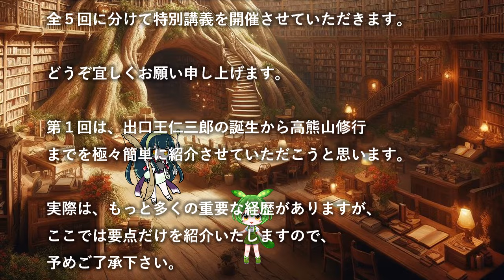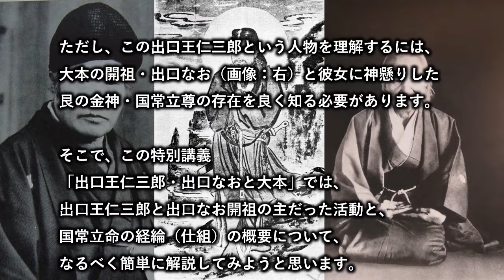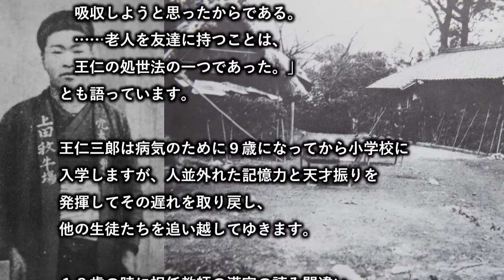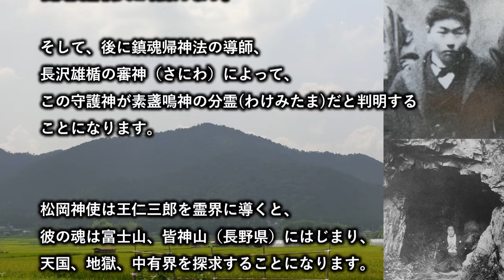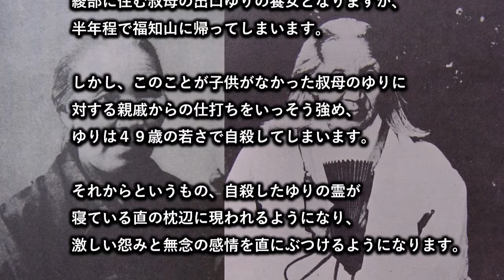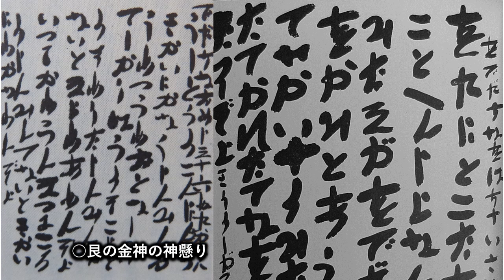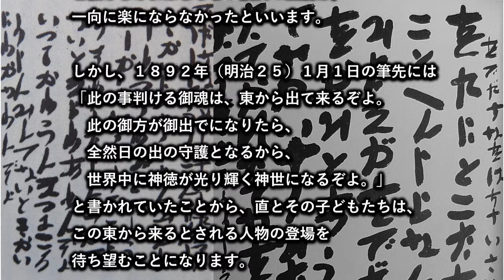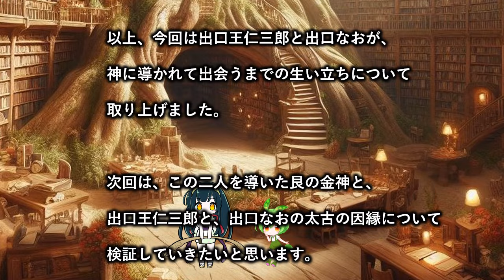💮【特別講義】🐲🗾出口王仁三郎・出口なおと大本🌏第１回・出口王仁三の誕生から高熊山修行まで🐉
ユニバーサル・スピリット・咲杜研究室へようこそ。

今回は、「出口王仁三郎・出口なおと大本」と題して、
出口王仁三郞の足跡と、艮の金神・国常立尊の経綸について、
特別講義を開催させていただこうと思います。

少々長くなるため、全５回＋略年表として
分けて公開しますので、
ご都合に合わせてご視聴いただければと思います。

この連続講義では、以下のようなスケジュールで
出口王仁三郎について理解を深めていきます。

第１回　出口王仁三の誕生から高熊山修行まで
第２回　艮の金神･国祖国常立尊の太古の因縁
第３回　大本の雛形経綸と出口王仁三郎の受難
第４回　霊界物語の口述と第二次大本事件
第５回　出口王仁三郎の預言と大本の再生
第６回　出口王仁三郎の略年表

今回は、「第１回・出口王仁三の誕生から高熊山修行まで」

出口王仁三郎の活動は非常に多義に渡りますが、
この講義では特に、艮の金神・国祖国常立尊の雛形経綸
の経緯と、大本の神業と雛型経綸の概要について、
なるべく簡単に解り易く紹介できればと考えて
制作しています。

そのため、王仁三郎の全体の足跡については、
第６回の略年表で補足するように配慮しました。

至らない部分も多々あるかと思いますが、
２０世紀の秘儀参入者である出口王仁三郎を
様々な視点から考える機会となれば幸いです。

出口王仁三郎は、その超人的な霊的認識から、
謎に包まれた多くの言葉を残しています。
その理由の一つが、著書である霊界物語の内容が
多義の分野に関わっており、
単なる起承転結のあるようなストーリーの書籍ではないため、
読む人の身魂相応つまり、現代的な表現をするなら
意識波動のレベル相応の解釈の仕方が異なる書物だと
されていることにあります。

また、２０世紀初頭の日本は、大日本帝国として、
軍事勢力に過信し、天皇を現人神として教育する時代でした。
特に戦時中には、欧米由来の言葉の使用を禁止し、
国家や政府の体制に反対するような論説をすれば、
非国民であるとされ、今日のように自由な発言が
出来ない時代でもありました。

そのため、出口王仁三郎も自信の霊的な認識や未来の預言に
ついて、政府の監視の目を避けるために、
「漢字による当て字」や「比喩的な表現」、
「言霊による解釈」を多用しており、そのことが、
彼の言動の真意を読み解きにくくしてきたのです。

さらに、王仁三郞が３０歳から５０歳頃までは、
大本内にも彼の活動に反対や不信感を抱いていた反対勢力も
多かったため、神業の真意を一部の側近や弟子にのみ
口伝することも多く、結果として後に「如是我聞」としての
書籍が多く残されることになったため、
その全体像を理解することをいっそう困難にしてきたのです。

以上のような背景から、出口王仁三郎の人間像は、
書籍によって印象が違って感じられてきますし、
重要だと感じる部分も異なってくるのです。

私も学生時代に出口王仁三郎という名をはじめて知ったものの、
最初は霊能者で、霊界の謎について多くを明かし、多くの予言を当て、
未来の預言を残した人物というくらいの認識でした。

ところが、原著である大本神諭や霊界物語を読むと、
その印象が大きく変わってきたのです。

しかし、今度はその情報量が膨大であり、
物語の内容も複雑なため、
疑問が多く残る状態になったのです。

ところが、ルドルフ・シュタイナーの人智学における、
弥勒菩薩の転生と、キリストの再臨について学んだことで、
出口王仁三郎が、神道と仏教とキリスト教を同根の教えであると
認識していたことの意味が、霊界物語以外の観点からも
理解できるようになりました。

同時に、大本の経綸が新旧約聖書の預言と関係がある
ことにも気づけたのです。

そのことについては、今後、
「ルドルフ・シュタイナーの預言と出口王仁三郎」のシリーズ
（仮称）の中でで公開していければと考えています。

またこの講義の内容は、主に次の書籍を
参考にさせていただいております。

📕 霊界物語　第一輯～第十四輯　出口王仁三郎著　八幡書店

📗 おほもとしんゆ（大本神諭）第一巻～第七巻　大本神諭編集委員会　天声社

📕 出口王仁三郎玉言集　新月の月　上巻・下巻　木庭次守編　八幡書店

📘 三境　出口王仁三郎言霊集　出口王仁三郎著　八幡書店

📙 水鏡　月鏡　玉鏡　出口王仁三郎著　あいぜん出版

📗　弥勒下生　出口王仁三郎　愛善苑編集　あいぜん出版

📕　仏説法滅尽経と弥勒下生　出口王仁三郞・他　みいづ舎

📙　写真図説 民衆の宗教・大本　出口栄二監修　学燈社発行

📔 スサノオと出口王仁三郎　出口和明著　八幡書店